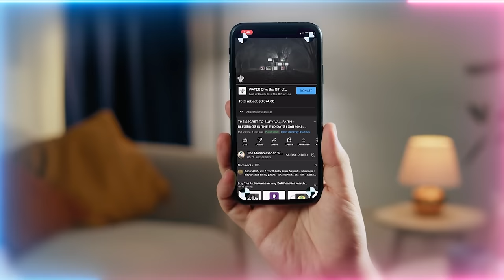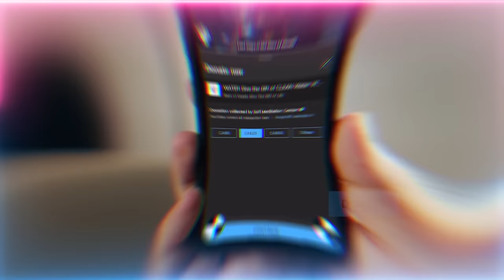The Sheeple's Tipping Point: The Elites War Against the People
Q&A Chapters :
00:00 What's the reality behind the civil unrest in France?
02:06 How to safeguard these immense blessings received from tariqah (spiritual path) when there is so much backbiting surrounding us?
05:32 Can we be tested in dreams?
07:06 What may be the reality behind people that sleepwalk?
11:31 Does giving more and more money to the tariqah dress us with immense realities and blessings?
14:03 How do single ladies with kids keep protection?
20:13 If one's heart is hardened, how does it become soft?
21:24 If sadness is a means in which the light enters due to certain difficulties, should we pray for the difficulties to go away or just breathe and move through it?
26:14 Should we homeschool our children to save them from the agendas taking place in public schooling systems?

Recorded : 20230706